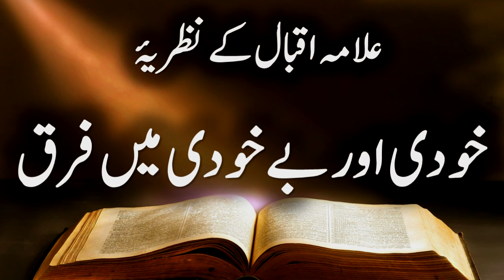What is Khudi and Bekhudi | علامہ اقبال کی خودی اور بے خودی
In This Video we will try to understand the khudi and bekhudi of Allam Muhammad Iqbal.

1. What is Khudi
2. Khudi kya hai
3. What is Bekhudi
4. Bekhudi kya hai?
5. Khudi aur Bekhudi
6. Allama Iqbal ki Khudi or bekhudi
7. Khudi aur bekhudi mai Farq
8. khudi kay maani
9. khudee
10. Khuddi
11. Khoodi
12. bekhoodi
13. خودی کیا ہے
14. بے خودی کیا ہے
15. علامہ اقبال کی خودی اور بے خودی
16. خودی اور بے خودی میں فرق
17. خودی
18. بے خودی
19. بیخودی
20. خودی کے درجات